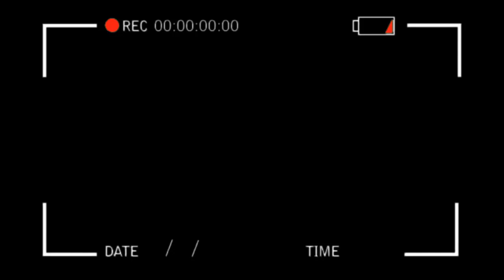URGENT PAPA IBUTU A PANZI MBOKA ,A TANGI MUTU ATIELAKI YE POISON